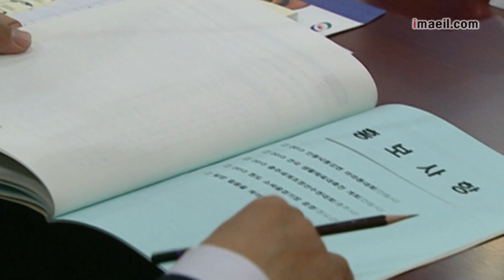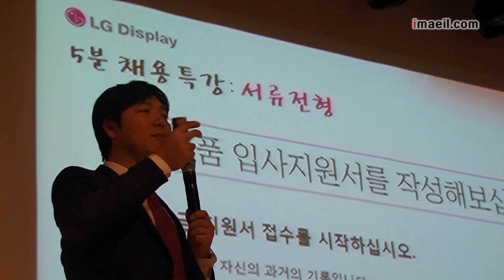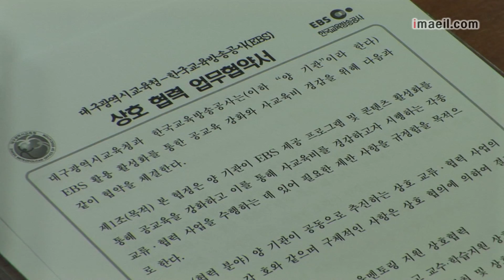매일영상뉴스 121107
-대구교육청·EBS, 공교육 강화 업무협약
-대구시, 12월부터 하수도 사용료 인상
-대학생 63% "창업 의향"...⅓이 커피숍·식당 선호
-사료 수입가격 10년전보다 2~4배 '껑충'...불안조짐
-전국 댐 소재지 단체장들 "댐 주변 지원" 촉구